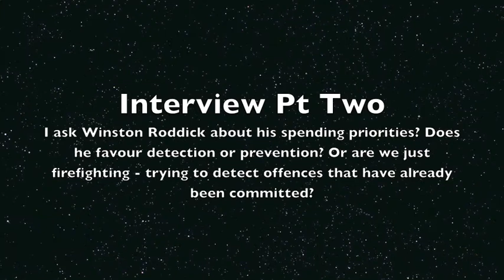Winston Roddick Interview - Pt Two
In the second part of his interview with Rhylnewswire.com, North Wales police and crime commissioner Winston Roddick QC discusses his new role, his policing priorities and talks about policing anti-social behaviour in Rhyl